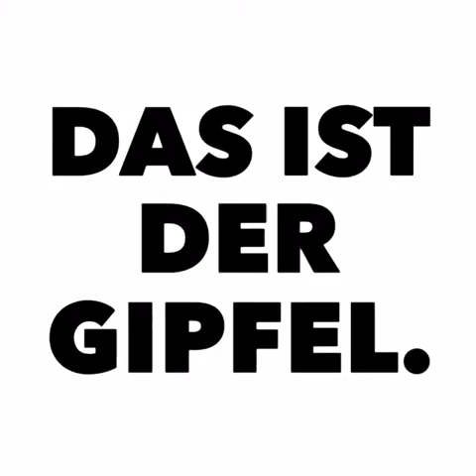MICE PEAK Trailer 2